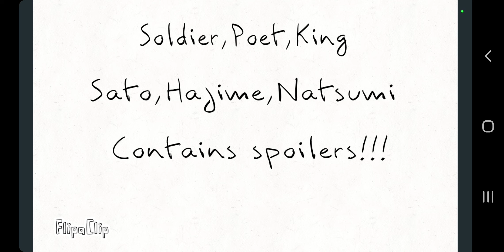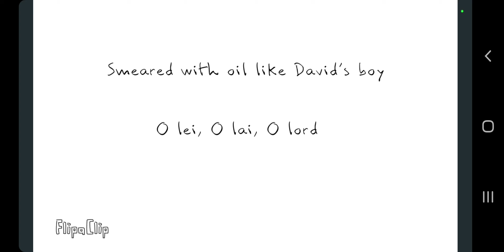♡ Soldier,Poet,King // Sato,Hajime,Natsumi // Contains Spoilers!! ♡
Im so proud of this 💕💕
Characters(not in order): Sato, Hajime Hinata, Natsumi Kuzuryu, Mahiru Koizumi(Anime),Fuyuhiko Kuzuryu(anime),Mahiru Koizumi(In game),Fuyuhiko Kuzuryu(in game),Hiyoko Saionji(anime), Izuru Kamakura(anime)
Song: Soldier,Poet,King by @TheOhHellosMusic
(∩。˙ω˙。)⊃━♡°.*˙。 Welcome to my desc
All of them deserved better...